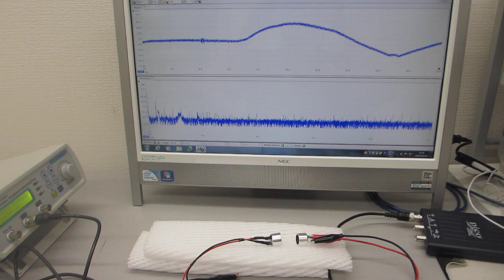－超音波の空中伝搬による表面弾性波の検討－